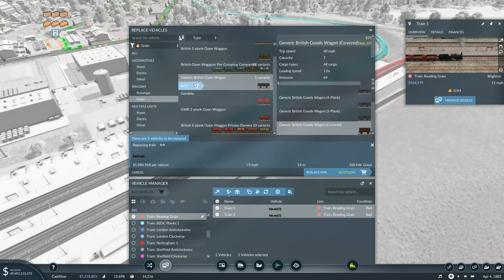Transport Fever 2 (Race to the North) - A Lot of Cargo (Ep 7)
This is the 7th episode of the Race to the North series.